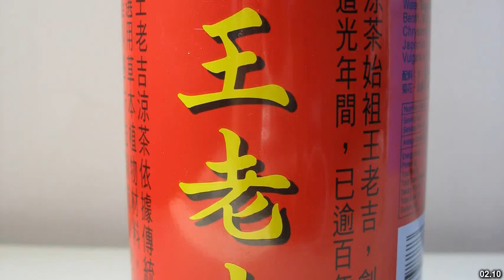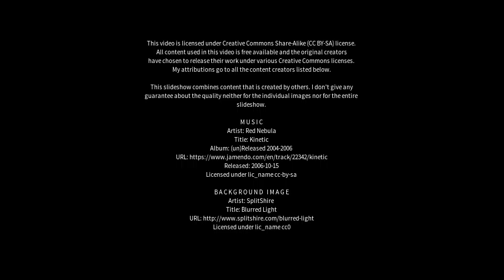Best places to visit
Best places to visit - Mabai (China) Best places to visit - Slideshows from all over the world - City trips, nature pictures, etc.